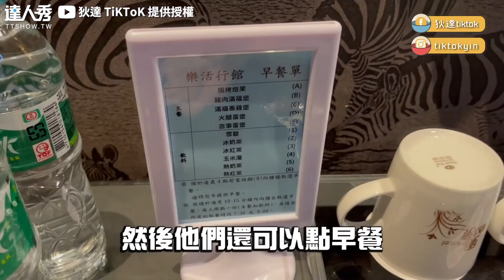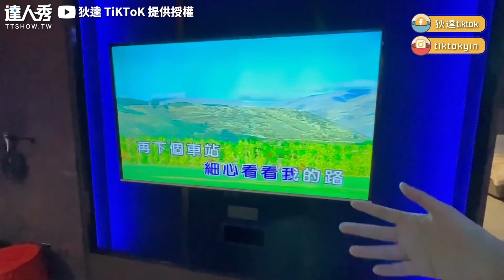【開箱台中超浮誇汽車旅館！私人酒吧+大浴缸開趴超爽】｜@DiDa324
真的比飯店還豪華XDD  (慶記編)